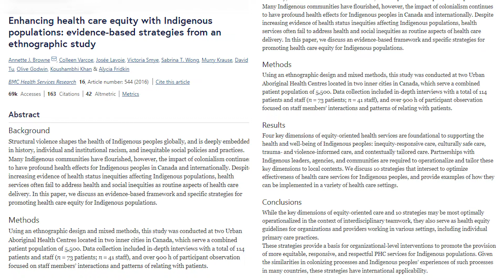#3 Methodologies in Qualitative Research: Part 1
Welcome to Healthcare Humanized™, where compassion meets healthcare. Dive into our journey as we explore the heart of healthcare, shining a light on stories and solutions that put people first.

Methodologies in Qualitative Research: Part 1. In this video, we delve into the foundational methodologies used in qualitative research. You'll learn about various approaches, their applications, and how they contribute to uncovering deep insights in the social sciences. Whether you're a student, researcher, or just curious about qualitative methods, this video provides valuable knowledge to enhance your understanding.

For a more comprehensive understanding and additional resources, visit our learning platform